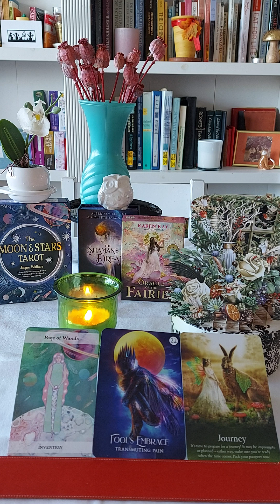Shaman Oracle Reading for Cancer ♋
The Moon & Stars Tarot Card for you is:
Page of Wands  -  Invention.

This Moon & Stars Tarot Deck assigns stars/Moon to different suits.

Swords are assigned "Shooting Stars"; 🌠
Cups are assigned "Supernova"; 🔥 🎆
Wands are assigned "Nebula"; 🌁🌫
Pentacles are assigned: Full Moon 🌕

The Shaman's Dream Oracle: Fool's Embrace  - Transmuting Pain.

Oracle of the Fairies: Journey. It's time to prepare for a journey! It may be impromptu or planned - either way, make sure you're ready when the time comes. Pack your passport now.